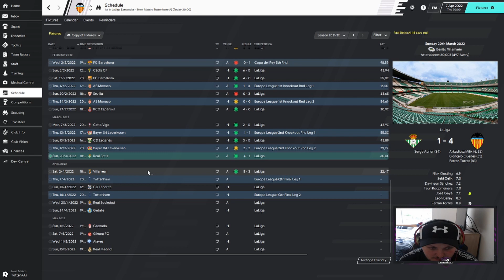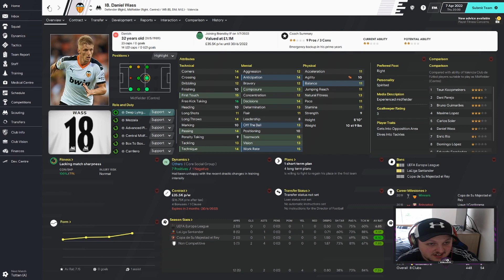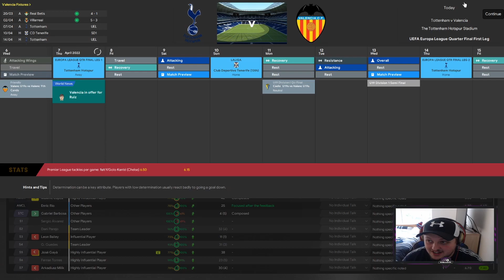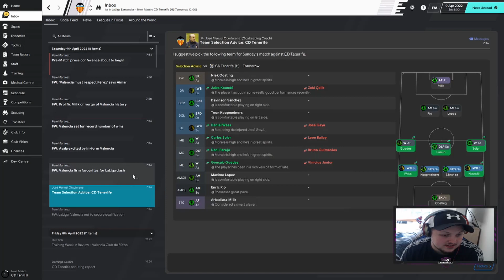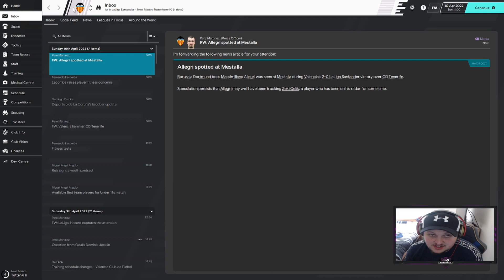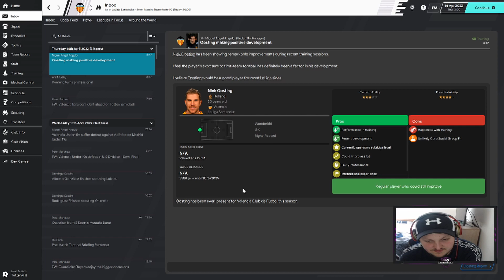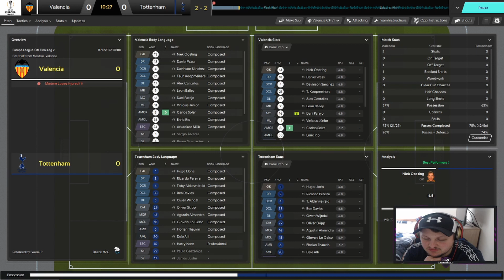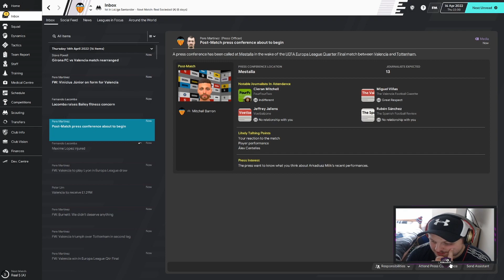Honour Hunter | Season 3 | Episode 8 | Spur on the lads!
Streaming a lot on Twitch from now on with Rochdale if you care to join me then. See you there